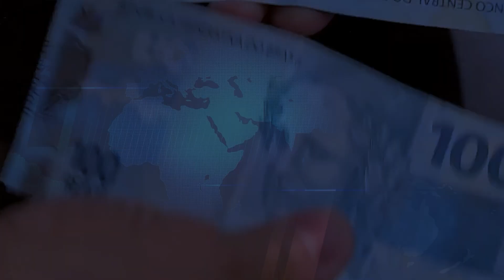REDUFLAÇÃO - TV TODO DIA